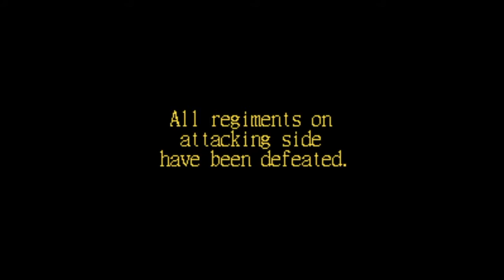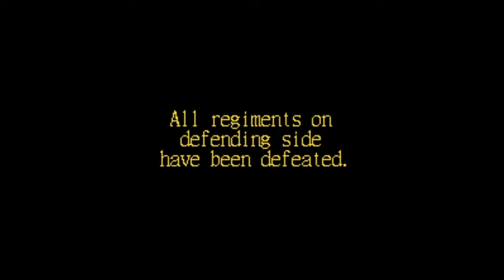The Anti Federalist Papers | Patrick Henry 2